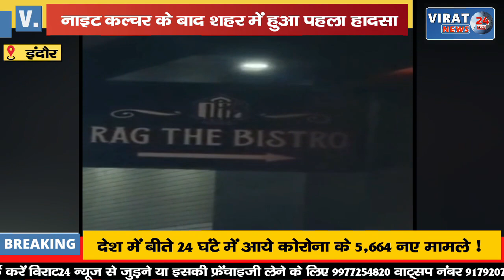नाइट कल्चर के बाद पहला हादसा, कार में बैठकर पब मालिक और दोस्तों पर किया फायर !